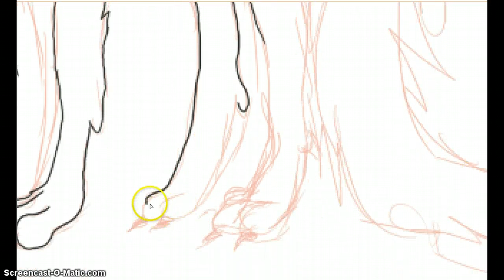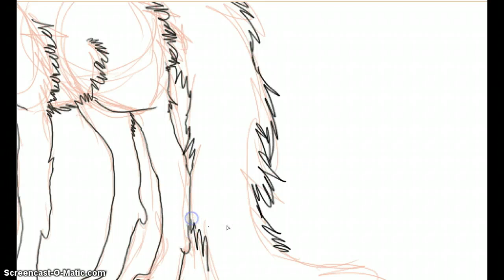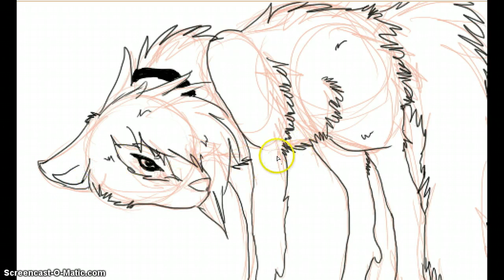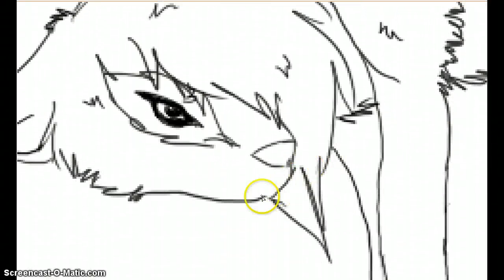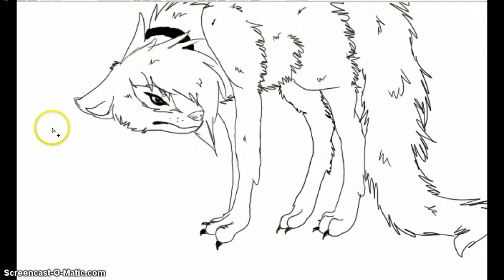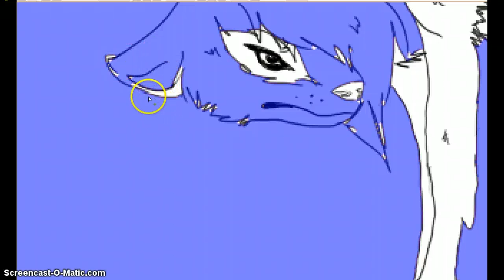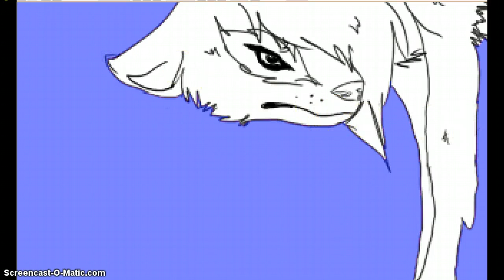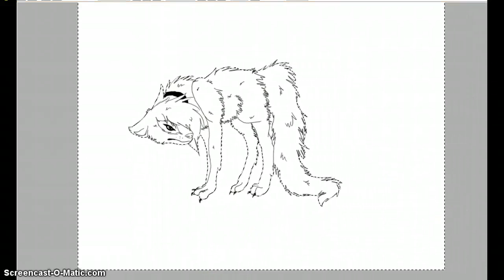Fern can't draw.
Goddamn it the fucking magic wand thing fucked up